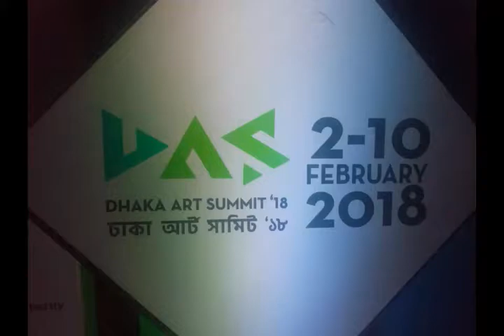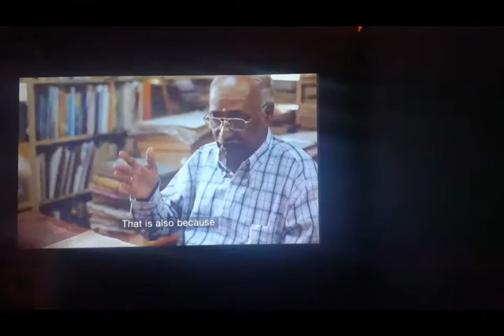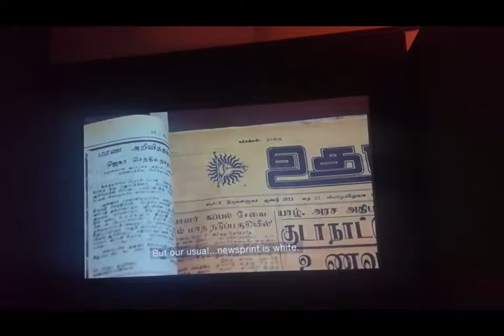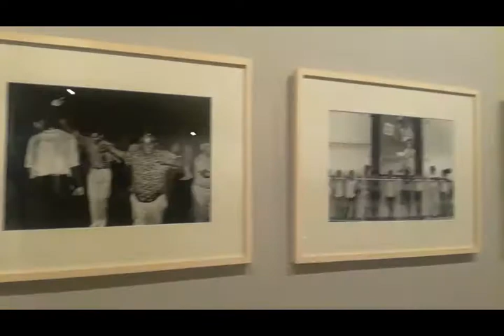Samdani Art foundetion2018 / সামদানি আর্ট ফাঊন্ডেশনের আয়োজন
This year, the Art Institute of Samadhi is organizing this year, Manush comes from all over the world, only to enjoy this prakashani, here is the original and current culture.